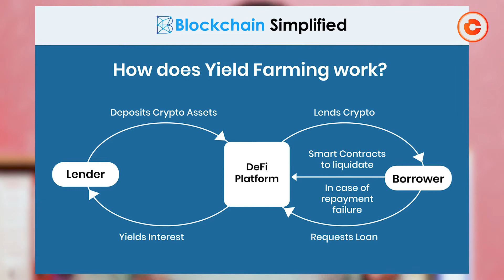Le Yield farming pour les nuls! - 5" Crypto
Cette semaine, Velleyen nous explique tout ce qu'on doit savoir sur le Yield Farming, avant d'investir!

00:00 - Le 5" Crypto
00:16 - Le Yield Farming?
00:49 - Les outils du yield farmer
01:21 - Le lending et borrowing
01:59 - L'ajout de liquidité
02:42 - Le staking LP
03:33 - Quand switcher d'un protocol à un autre?
04:34 - Les risques

A propos de CoinTribune : CoinTribune est le premier média pur player blockchain et sur l'actualité des crypto-monnaies. Notre équipe de rédaction partage les actualités chaudes des crypto-monnaies à travers le monde. CoinTribune édite également des guides de débutants pour bien démarrer dans cet univers.